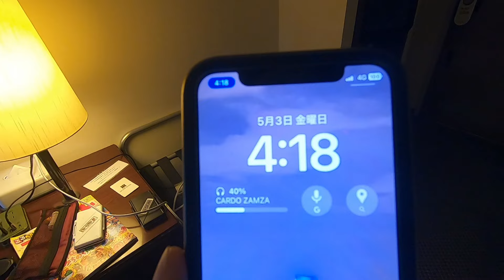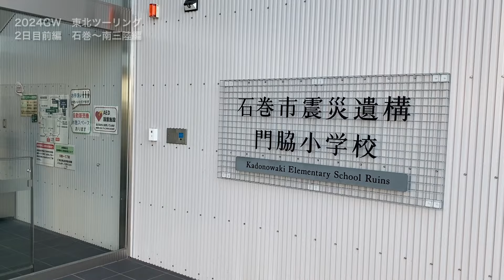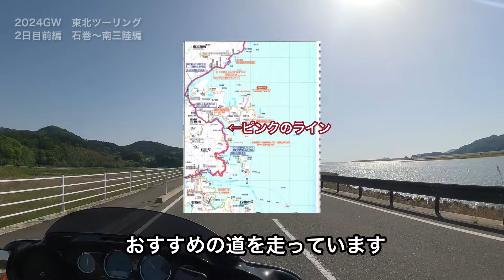【ストリートグライドで行く 2024年GW 東北ツーリング】2日目前編 石巻〜南三陸編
東北ツーリング　2日目　前半
石巻市遺構門脇小学校を訪れて、コバルトラインへ
南三陸へ向かいました